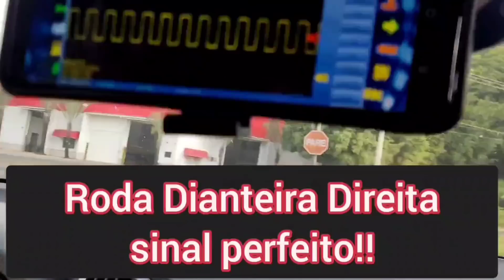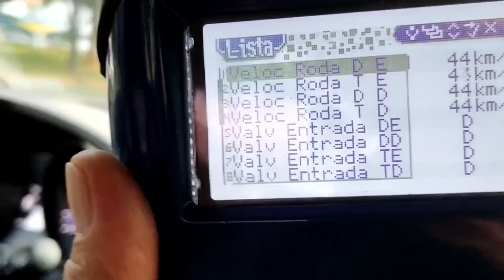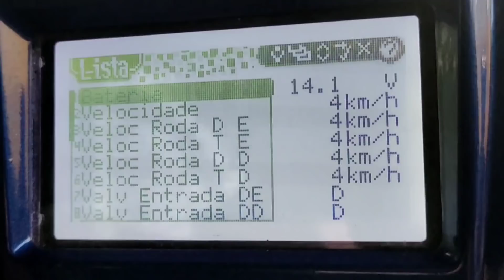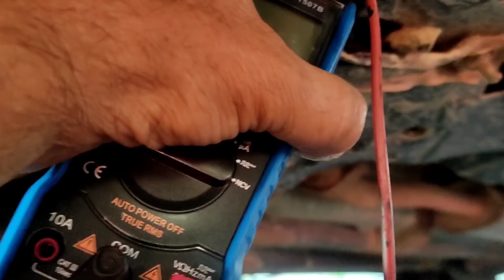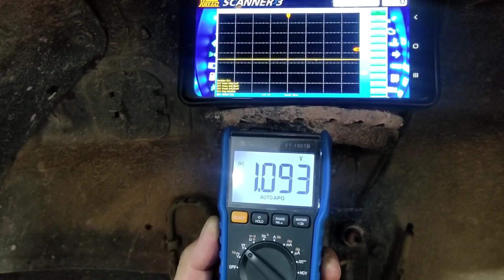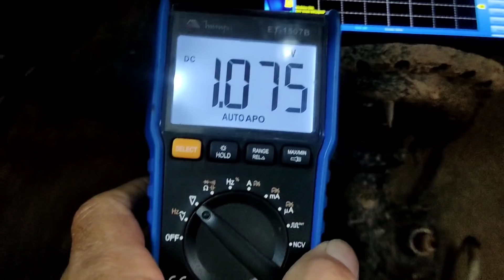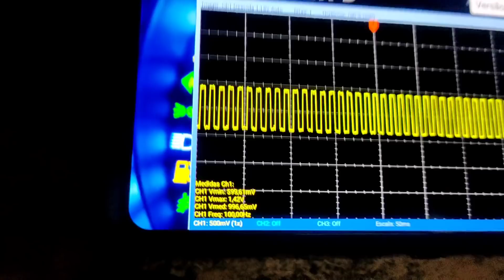Freio ABS: DEFEITO CABULOSO, veja como descobrir!!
*** LINKS PRINCIPAIS ***